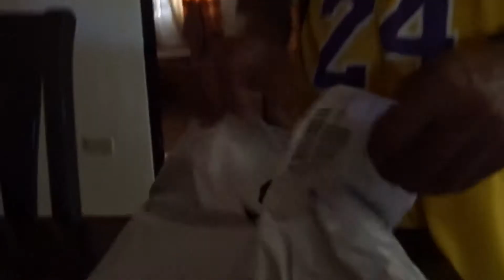Tatay First Ever Wig VLOG #3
Vlog #3 Tatay opened his wig from Lazada